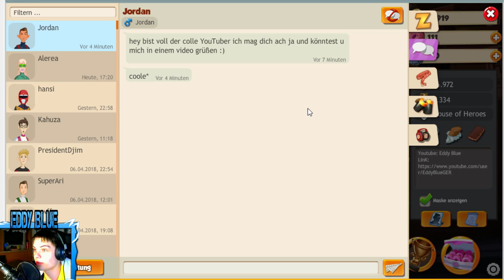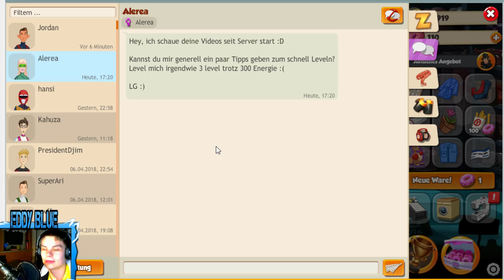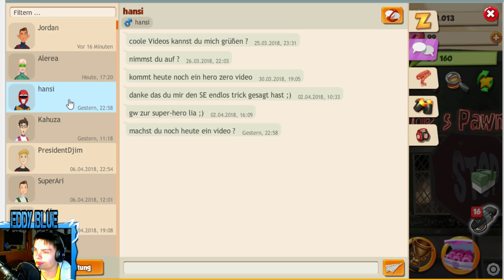Wochentunier Platz 1! - Hero Zero Server 16 Tag 20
Hero Zero Server 16 ^^